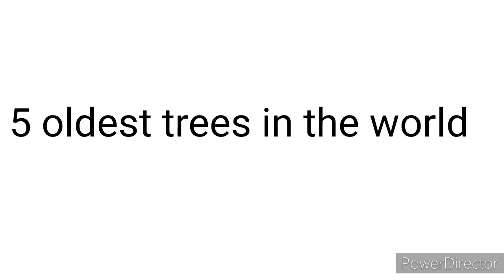Top 5 oldest trees in the world in tamil